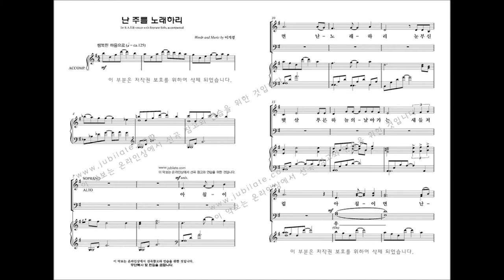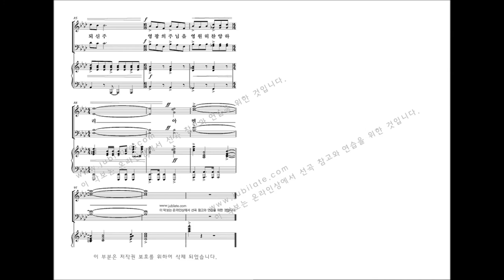[유빌라테 명품성가34집] 29.이기경 '난 주를 노래하리'